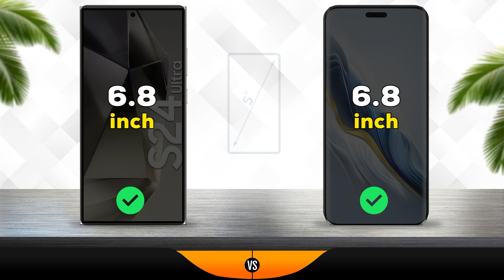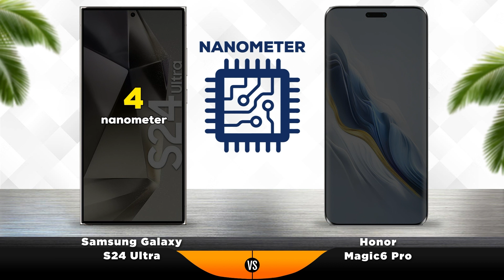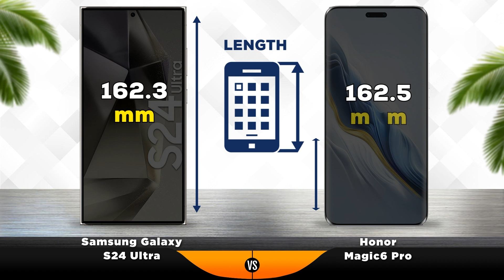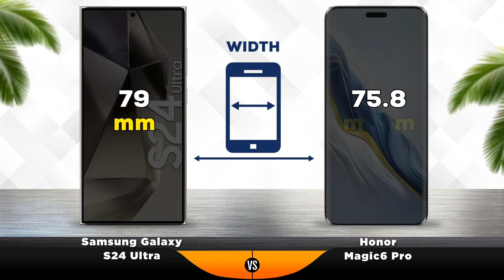Samsung Galaxy S4 Ultra vs Honor Magic6 Pro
🔥We compared 2 smartphones in detail: the Samsung Galaxy S24 Ultra, released on January 17, 2024, with a 6.8" screen and a Qualcomm Snapdragon 8 Gen 3 chip (for Galaxy), against the 6.8-inch Honor Magic 6 Pro, which has a Qualcomm Snapdragon 8 Gen 3 processor. Below you will find characteristics, tests, strengths and weaknesses of each of the gadgets.

📱Reasons to choose Samsung Galaxy S24 Ultra
The camera has an optical zoom of 10x
Slow motion recording at 960 FPS
10% higher pixel density (500 vs 453 PPI)
eSIM support

📱Reasons to choose Honor Magic 6 Pro
Supports more powerful charging (80W vs 45W)
Equipped with a 600 mAh more capacious battery – 5600 versus 5000 mAh
Availability of infrared port

  0:00 - Teaser
  0:10 - Display
  0:44 - Camera
  1:24 - Performance
  1:58 - Battery
  2:54 - Design
  3:27 - Launch
  3:34 - Results